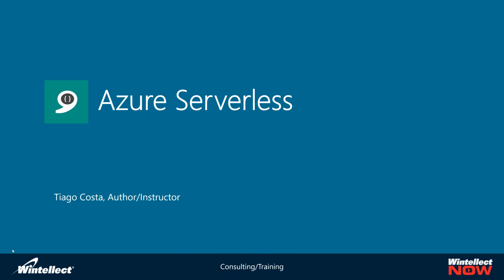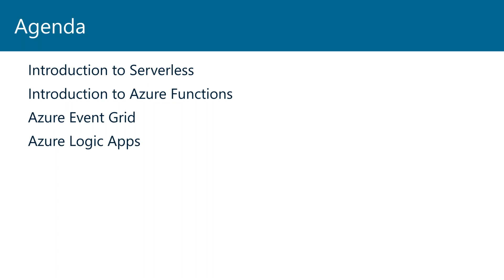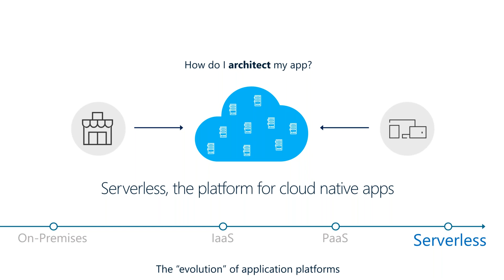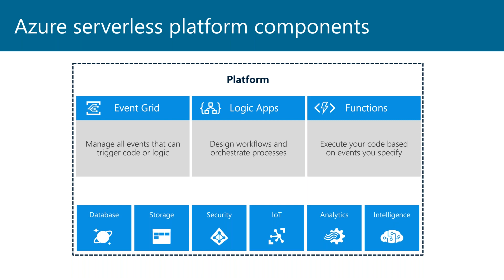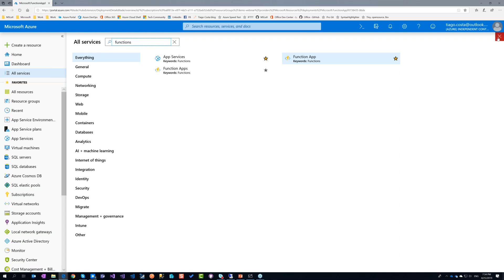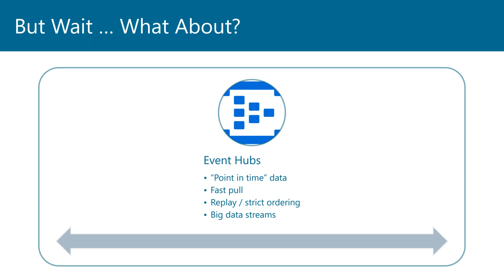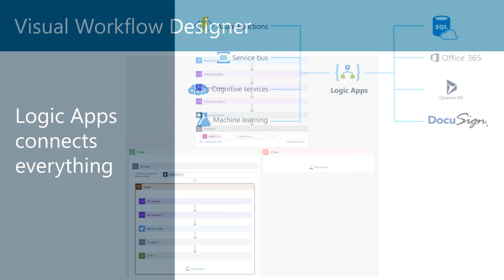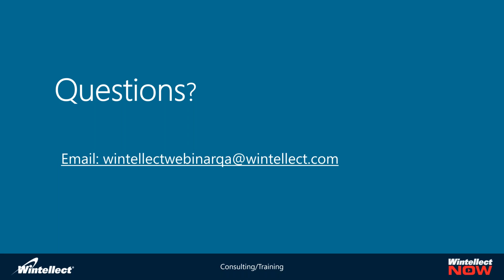Serverless in Azure